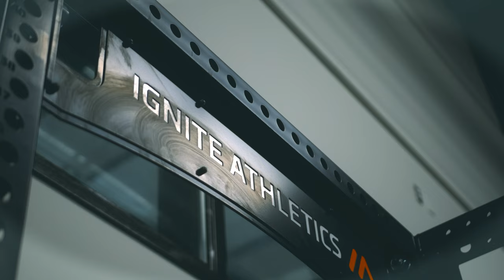Cinematic Baseball Training Video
A Cinematic Baseball Training Video Shot with ZCAM E2 S6 (Canon 24-70mm F/2.8) and LUMIX S1 (Sigma 35mm F/1.4 Art)

⚡⚡⚡Music Video Course - Learn Freelance Music Videos (Over 150 video lessons) ⚡⚡⚡